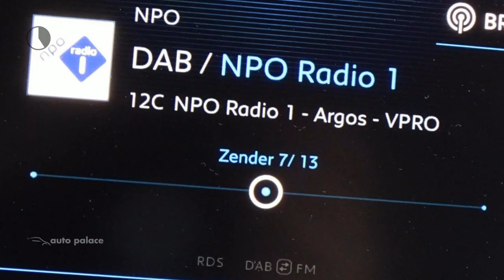Peugeot 2008 1.2 PureTech 82pk Active